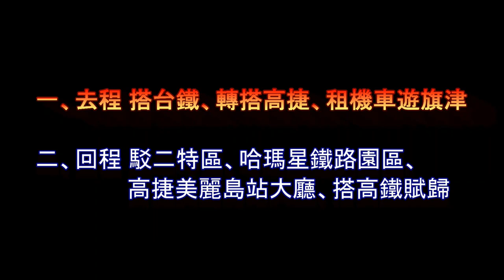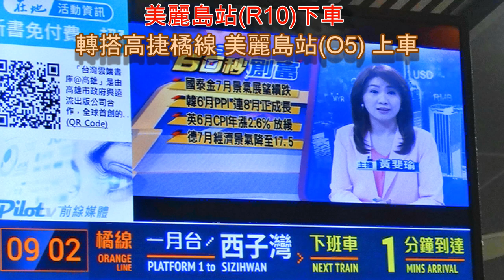高雄旗津輕旅行 一日遊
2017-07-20 高雄旗津輕旅行 一日遊 西子灣站